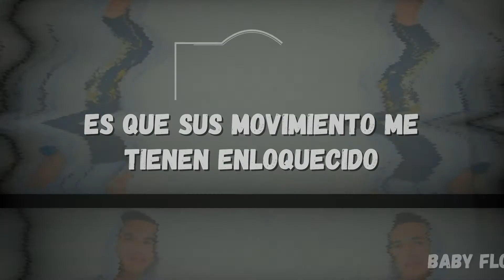Todos Los Sabores - Baby Flow [Preview Oficial]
Link - Baby Flow
Todos Los Sabores